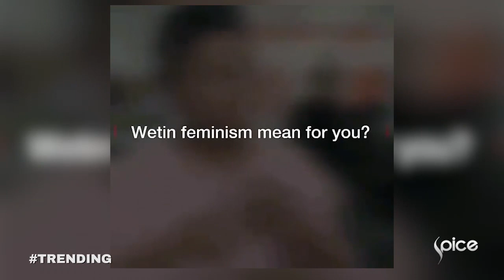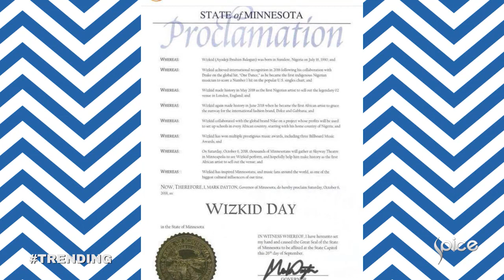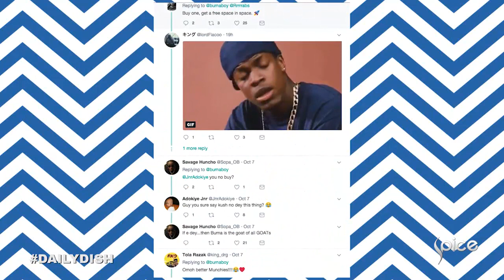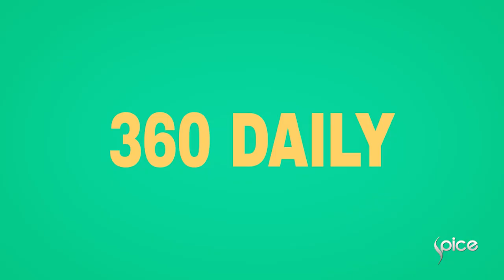DJ Cuppy Releases the Visuals for 'Werk', There's Officially a Wizkid Day & More | 360 Daily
Governor of Minnesota declares october 6th, Wizkid Day, Lila Moss is the brand new face of Marc Jacobs, Yara Sahidi for Elle UK, Kanye West deletes all his social media accounts, Burna boy releases limited edition space puffs cereal, Chris Attoh is Married again, Mr Eazi releases the visuals for "Keys to the city" ahead of the upcoming Nigerian Election, Dj cuppy releases Werk Music video